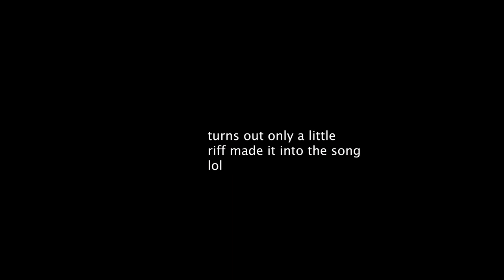The Guitar Solo That You'll NEVER Hear